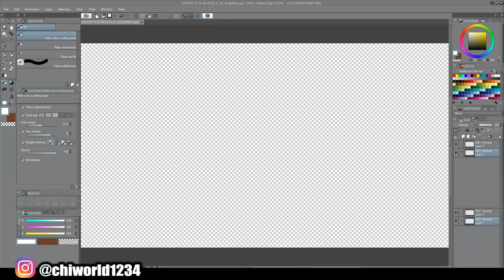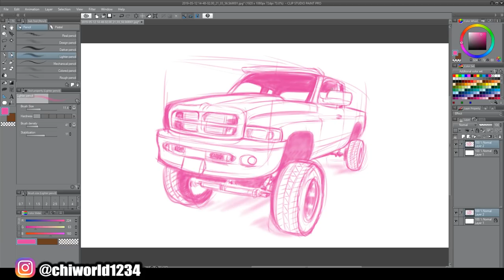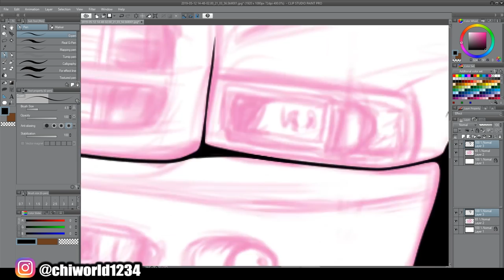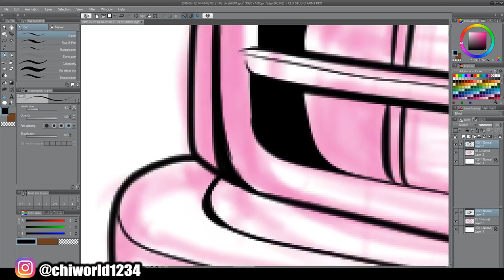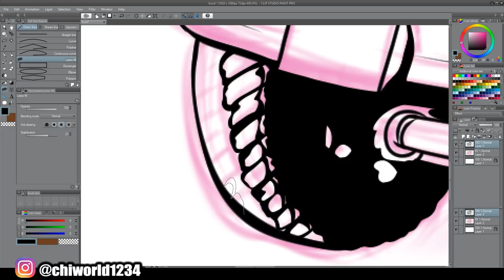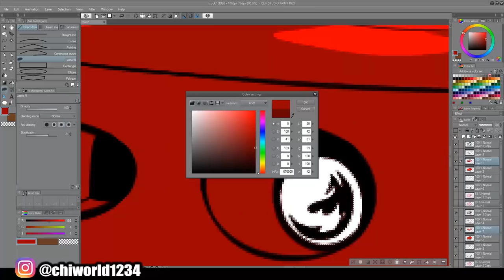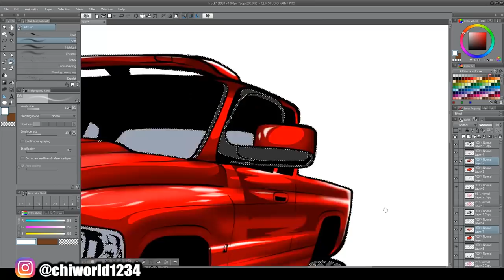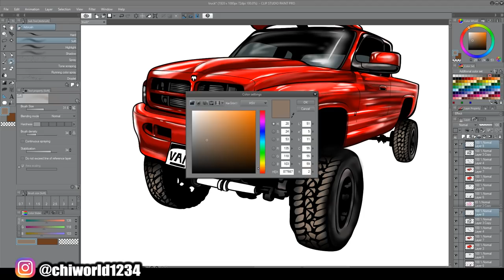Building My Dads Dodge Ram With Art !